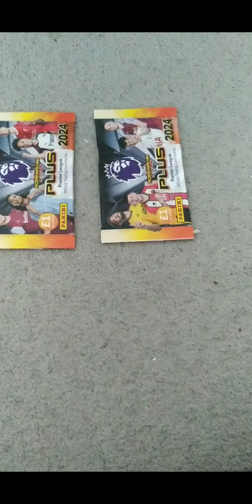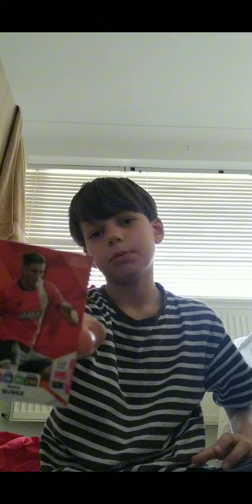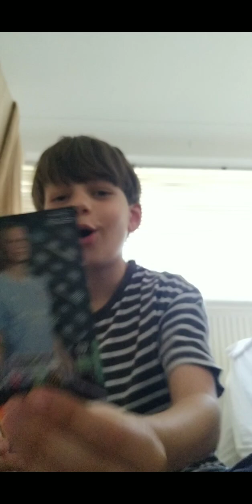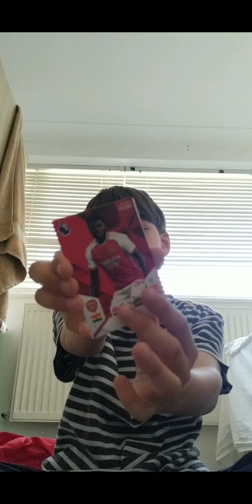Let's Open Premier League Packs 😁 (FIRST INTRO)